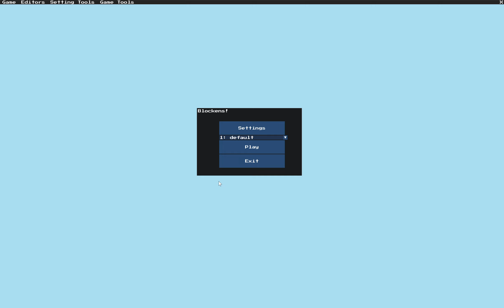blockens progress 3/16/2024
I significantly improved performance a bit. I have now 1 draw per chunks via glMultiDrawElements, I reduced meshing to under 15ms per chunk, and I am culling outside the frustum. I have 60fps. All the videos record are a bit glitchy because the game does use a lot of CPU to run, but I think I'm legally allowed to work on fun stuff now, although I know I'm not going to win any voxel engine awards.